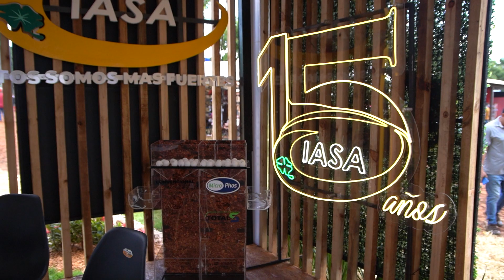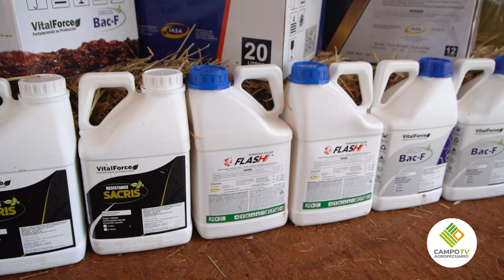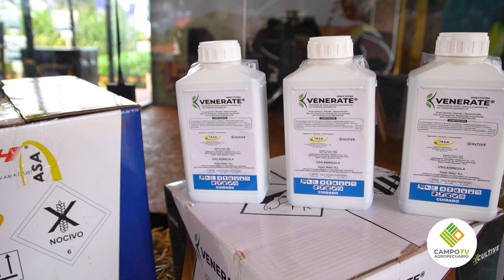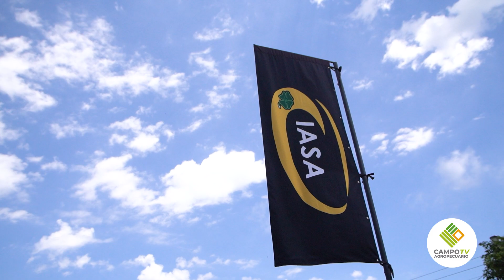Agrodinámica 2023 II Raúl Viera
IASA cumplió 15 años de trayectoria y lo celebro en el marco de Agrodinamica, en la oportunidad Raul Viera, gerente regional Sur de Inversiones Agricola SA destaca su amplio portafolio de productos desde semillas, defensivos, como también productos biológicos.